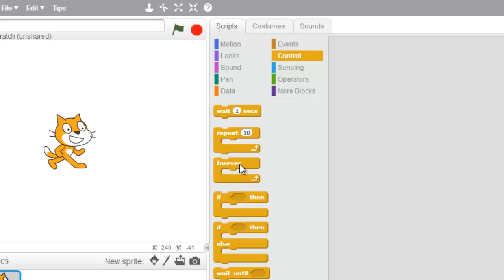Scratch - Forever Block - 01